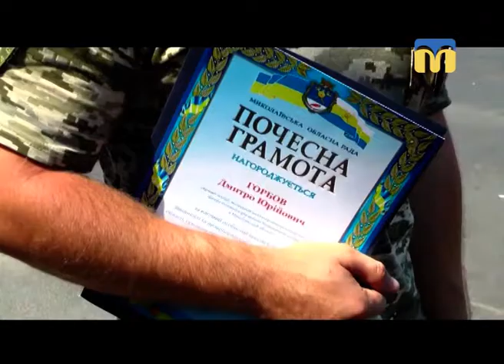06.07.2018. Новини. 17:00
Інформаційна картина дня (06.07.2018) поглядом кореспондентів телеканалу “Миколаїв” (випуск новин — 17:00):
- третя річниця створення Національної поліції України;
- транспортне сполучення з мікрорайоном Матвіївка;
-  конкурс художньої творчості серед людей з інвалідністю “Перлини Півдня”.